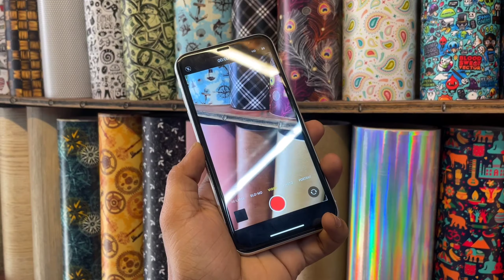OMG 😳😳 Iphone Xr Se Iphone 13 Concert (How To Paste Mobile Converter Skin)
Iphone Xr Se Iphone 13 Concert (How To Paste Mobile Converter Skin)
How to Paste Mobile Skin
How To apply Mobile Skin
More Video To Visit My Instagram Page Do Follow Now Tap To Link Right Now 👇👇👇
. . . subscribe kese badaye Subscribe unlimited How to grow subscribe Video per like kese badaye Viral video kese kre Channel monetize kese kre Laptop Skin best laptop gaming Laptop best laptop 2022